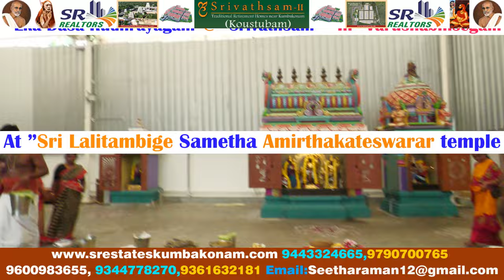“EkaDasaRudhrayagam”@“Srivathsam” In“VarushabhisegamAt”Sri Lalitambige Sametha Amirthakateswarar-P1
“Eka Dasa Rudhrayagam”@ “Srivathsam” - In “Varushabhisegam At ”Sri Lalitambige Sametha Amirthakateswarar temple